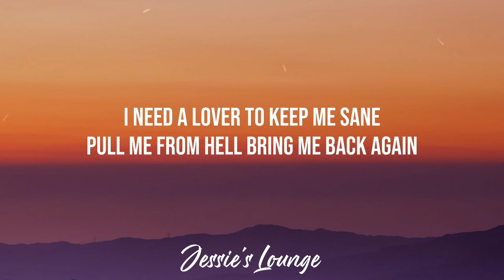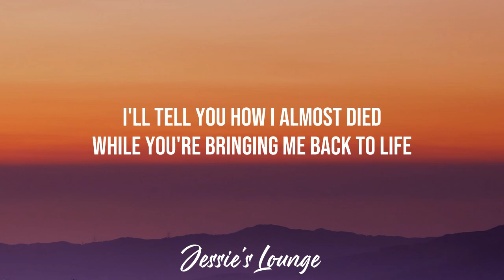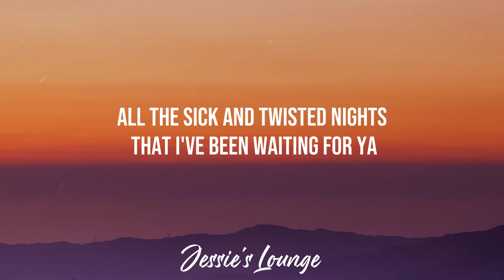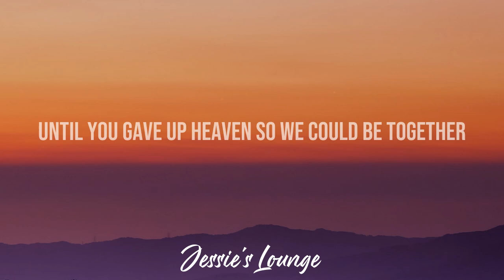Troye Sivan - Angel Baby (Lyrics)